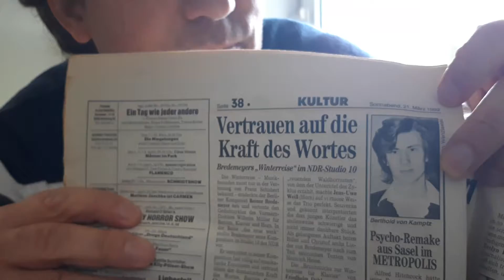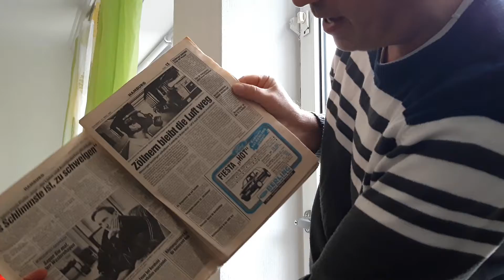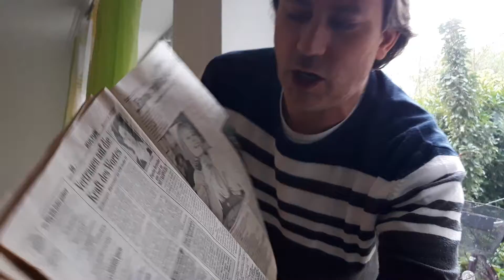Hamburger Morgenpost vom 21.3.1992, VonKamptz-Film-Aufführung auf dem 6.Fantasy filmfest 1992